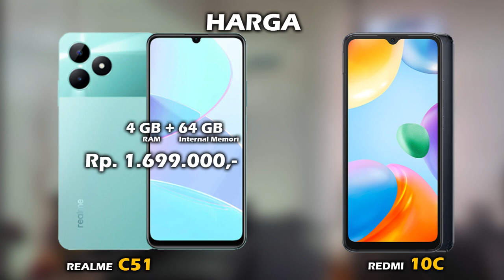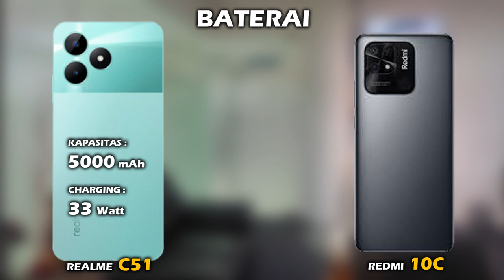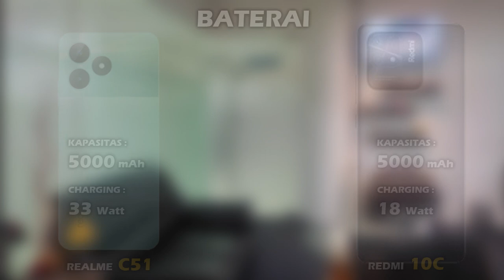MENDING REALME C51 VS XIAOMI REDMI 10C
Halo teman, di video ini kita akan lihat perbedaan harga dan spesifikasi REALME C51 vs harga dan spesifikasi XIAOMI REDMI 10C, apa aja perbedaan antara  hp REALME C51  dan hp XIAOMI REDMI 10C, lebih bagus mana spek REALME C51 atau spek XIAOMI REDMI 10C? mending pilih XIAOMI REDMI 10C atau REALME C51 ya? berapa harga hp XIAOMI REDMI 10C dan berapa harga hp XIAOMI REDMI 10C? yuk kita lihat videonya sampai selesai.